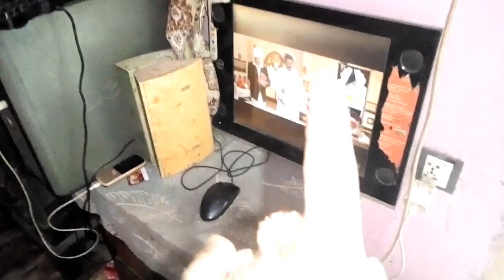Daily Routine vlog || Aaj Ka vlog Bohat Interesting Hai 😲🤔😜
Daily Routine vlog || Aaj Ka vlog Bohat Interesting Hai 😲🤔😜farihavlogs